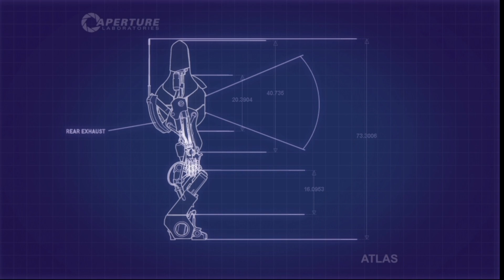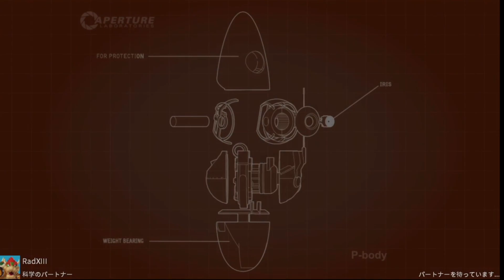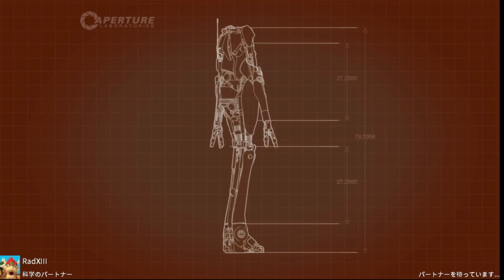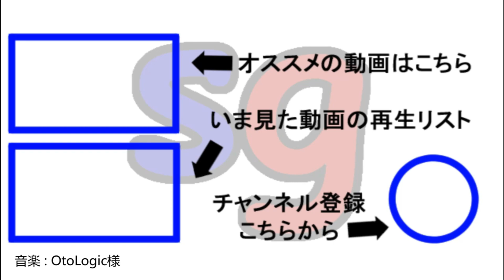Portal 2(ポータル 2)Part 2【partygame × RadXIIIさんの実況プレイ】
RadXIIIさんと一緒に、引き続き攻略。
ポータルからポータルへ無限ループ。こんな体験ができるのも、今作ならではです。